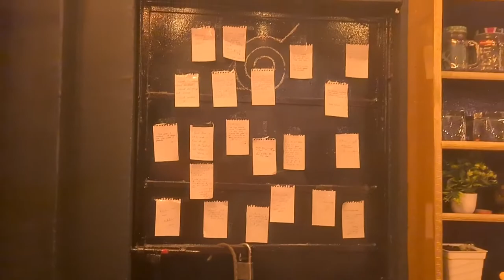Druk Cafe Sonada Karaoke Authentic food item Samurai theme